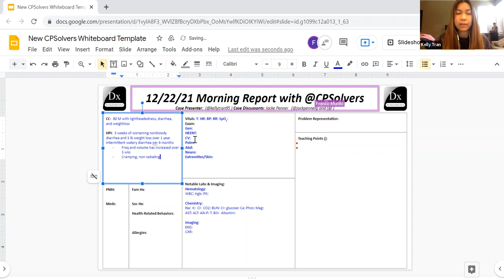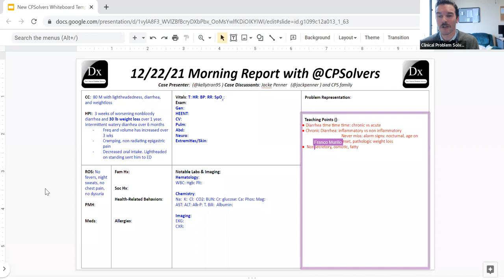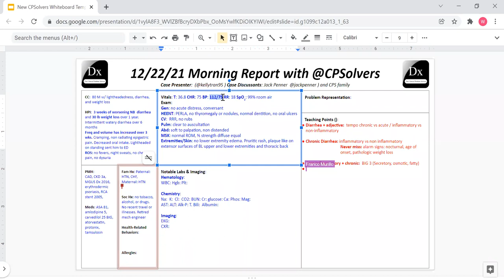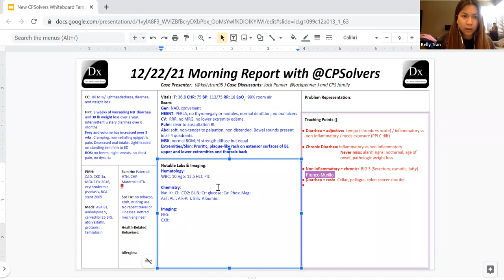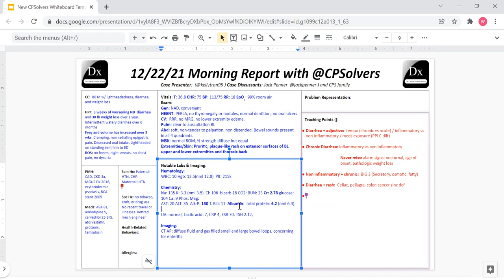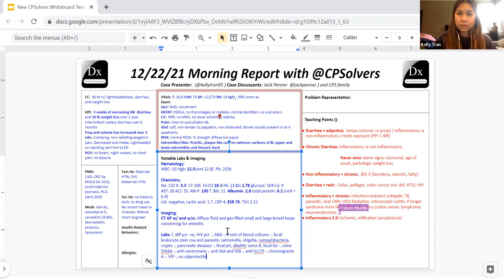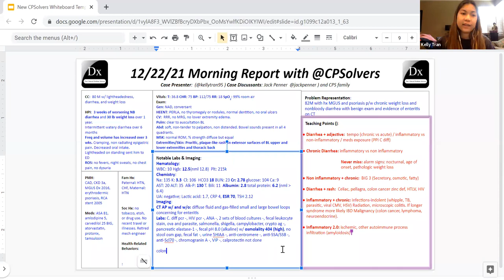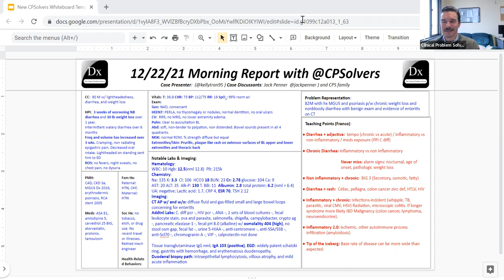December 22, 2021 VMR - lightheadedness, diarrhea, and weight loss